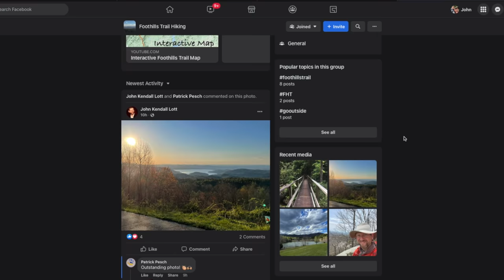5 TIPS I Wish I Knew As A BEGINNER BACKPACKER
My Camera Gear:
Sony A7C
Sony G 20mm f1.8 lens
Godox SL-60W LED Video Light
Godox 47" Octagon Softbox with Bowens Mounting

buying backpacks first, down vs. synthetic jackets, backpacking tips, water bottle sleeves, backpacking tips, Beginner backpacking mistakes